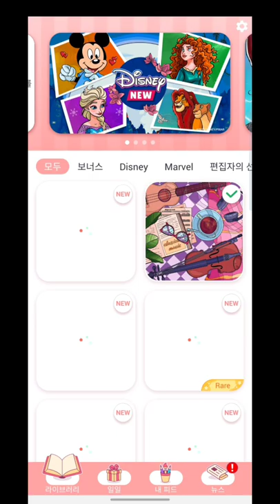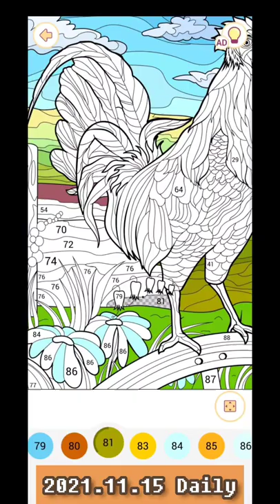[HAPPY COLOR] 211115 DAILY 'CHICKEN'